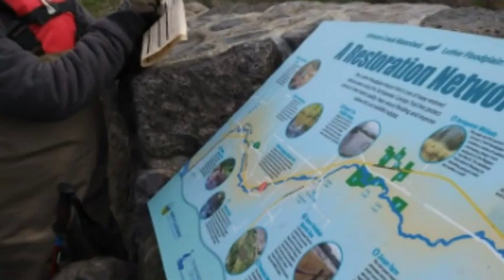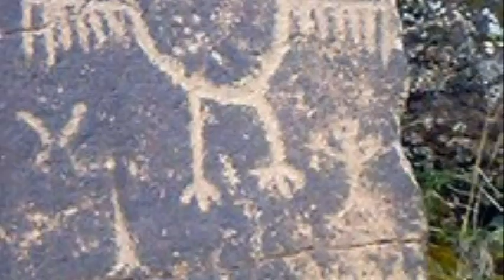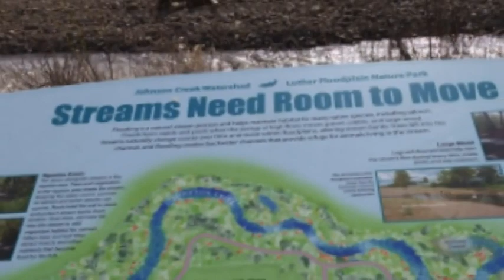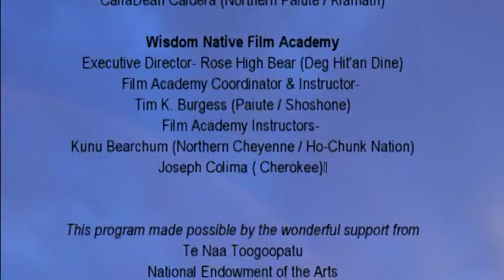Yonder Messages of Spring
4 Birds share their views of some earthly ways...